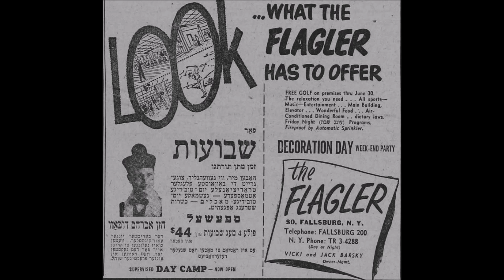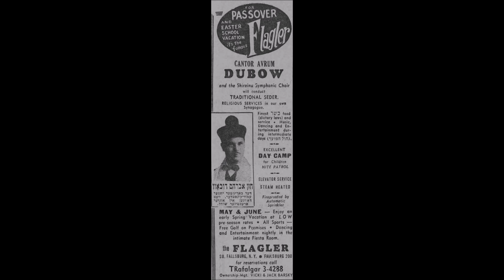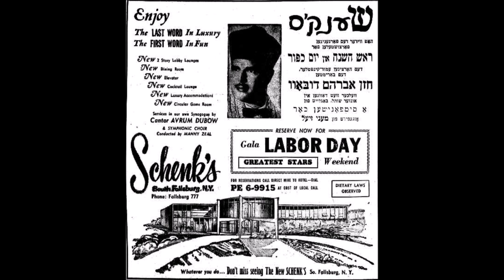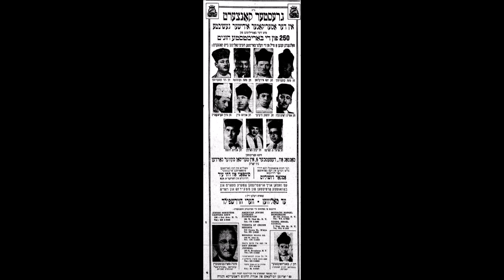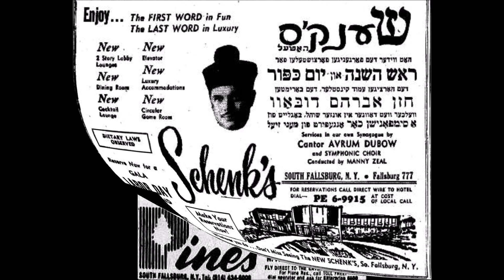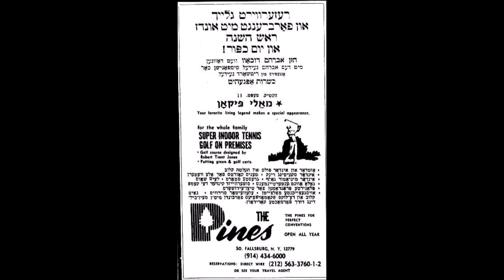Cantor Avraham Dubow Z"L Heyei Im Pifiyos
December 5th 1960 Madison Square Garden